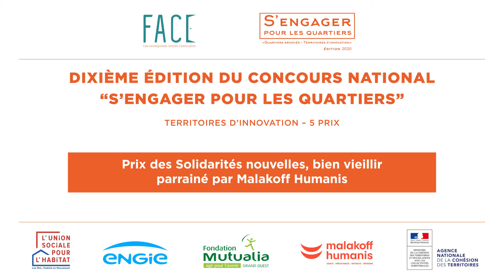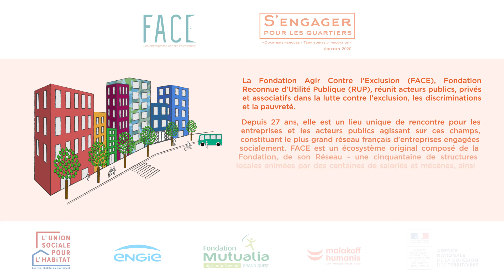CSPQ - Silver XIII Equilibre - Vaulx-en-Velin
Silver XIII Equilibre est un programme d'activités physiques collectives adaptées pour les séniors de plus de 60 ans. Il permet d’agir sur l’ensemble des facteurs de risques de chute : souplesse, coordination, contrôle de l’équilibre, travail sur les facteurs cognitifs (mémoire, attention... ).